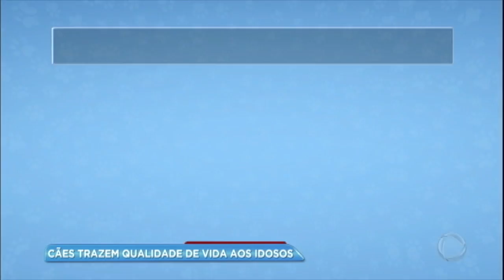Pesquisa revela que cães podem melhorar qualidade de vida dos idosos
Uma pesquisa britânica mostrou que ter um cachorro melhora a saúde dos idosos, porque eles deixam de ser sedentários, principalmente no inverno. Para provar que essa pesquisa funciona, o Balanço Geral encontrou uma senhora que foi curada da depressão depois que ganhou o Jhonny, um shih tzu de oito anos.